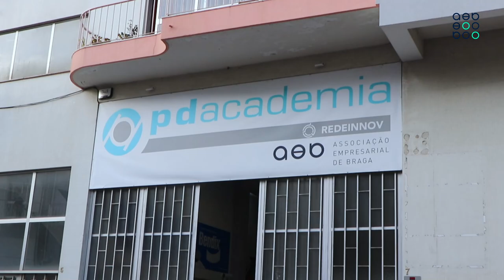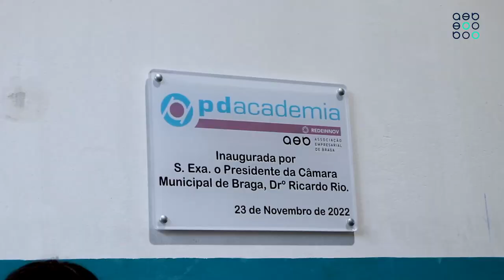Inauguração PDAcademia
formacaoAEB A PDAcademia by AEB é um novo espaço de formação especializado na área da mecatrónica automóvel, um projeto desenvolvido pela PDAuto – Comércio de Peças – em parceria com a AEB.

Localizada na Rua Américo Ferreira de Carvalho, em Braga, foi inaugurada oficialmente na passada semana, numa cerimónia que contou com a presença do presidente do Município de Braga, Ricardo Rio, Paulo Silva responsável pela PDAuto e Daniel Vilaça, presidente da AEB.